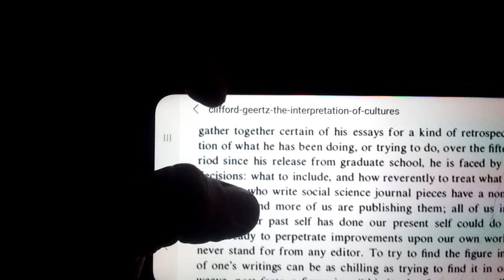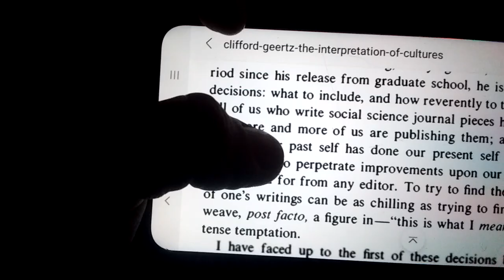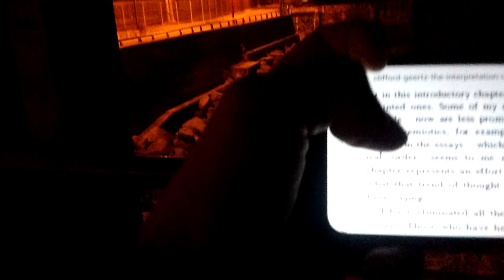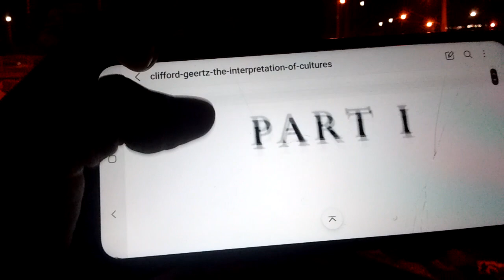THE INTERPRETATION OF CULTURES. PREFACE